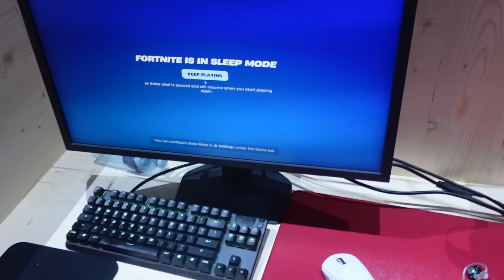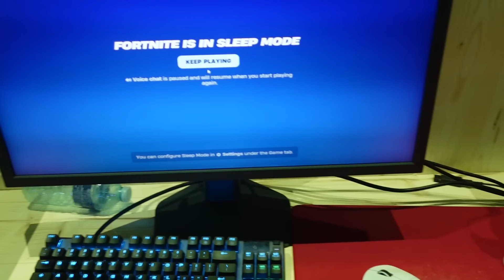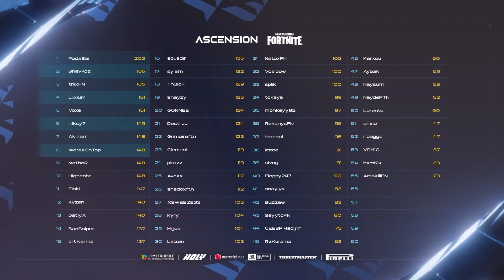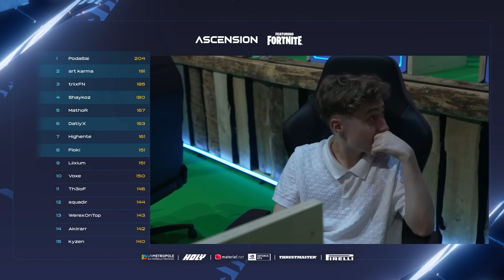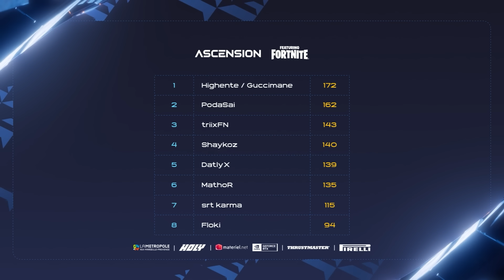MA PREMIERE FOIS SUR SCENE EN FRANCE | VLOG ASCENSION 😱